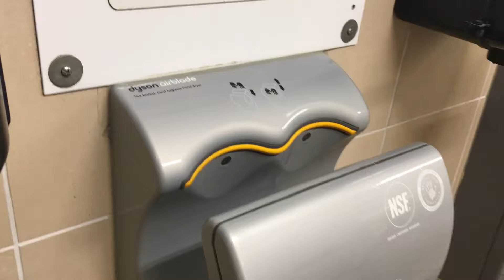Dyson Airblade AB02 & Airblade dB | Sam's Club | Waukesha, WI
(6-5-20) This video was submitted by user "Milwaukee County Elevators". If you have a video you would like to submit please include as many specs as possible listed in my channel description.

Color: Gray & Yellow
Brand: Dyson
Model #: AB02
Serial #: N/A

Color: Gray & Blue
Brand: Dyson
Model #: AB14
Serial #: N/A